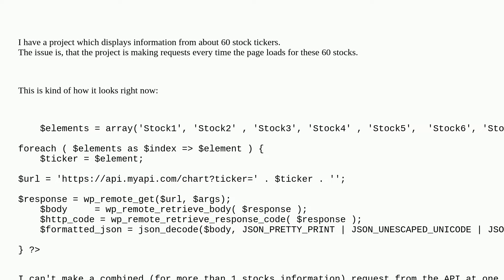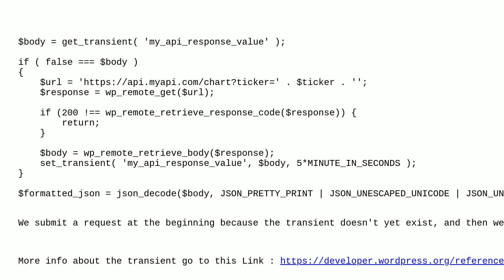Wordpress: Cache a number of responses from external json feeds?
Cache a number of responses from external json feeds?

A special thanks goes out to the awesome community

  cache feed json